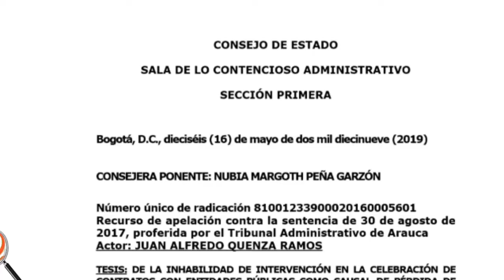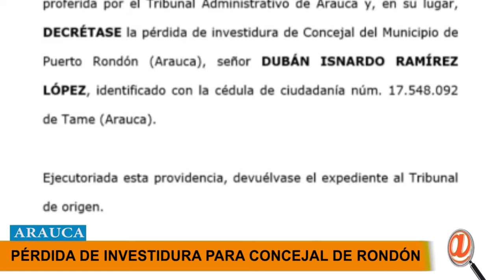CONSEJO ESTADO DECRETÓ LA PERDIDA DE INVESTIDURA UN CONCEJAL DE PUERTO RONDÓN